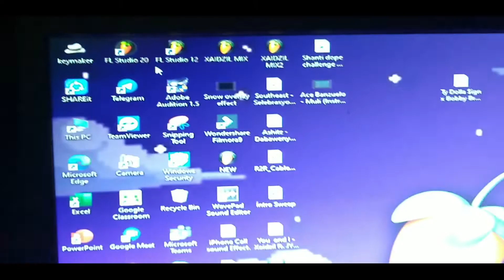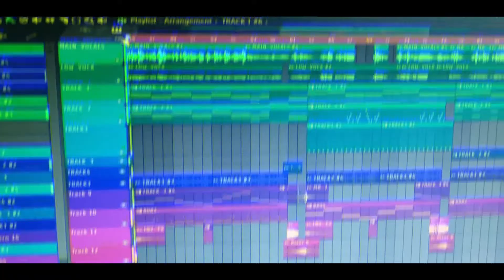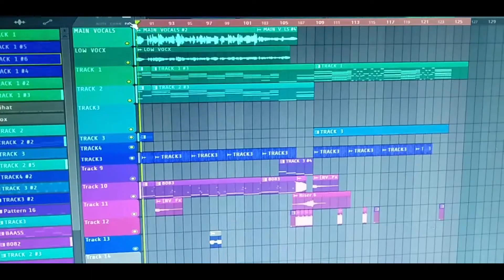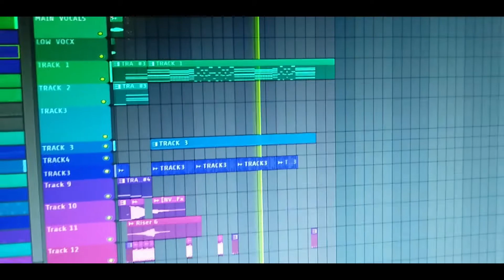HANGGANG KAILAN - Xaidzil Cover Drill/Trap Version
XaiDzil